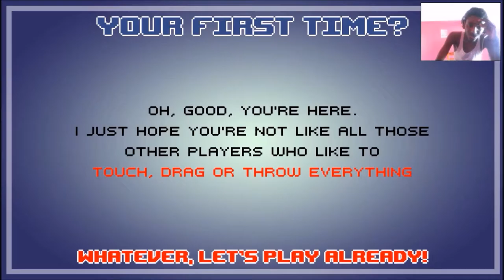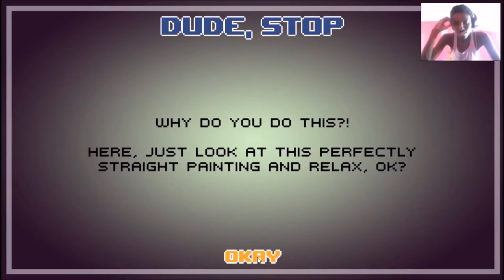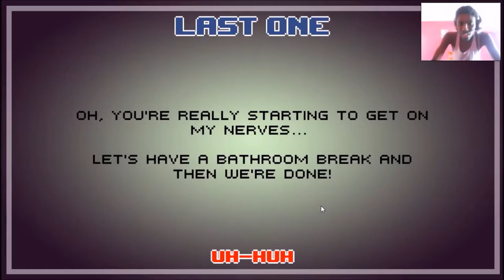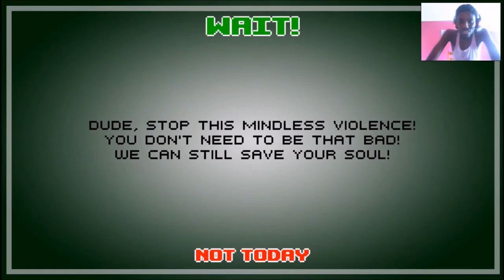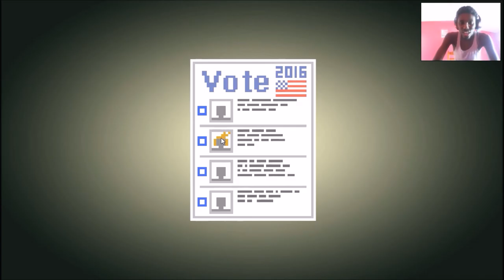Dude Stop | MESSING UP EVERYTHING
ART OWNER

                                             GAME ABOUT